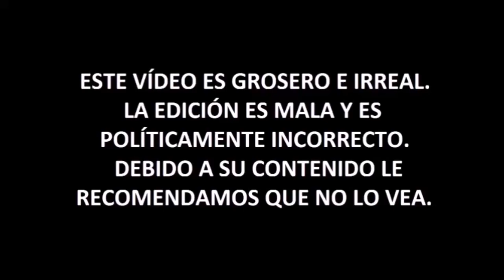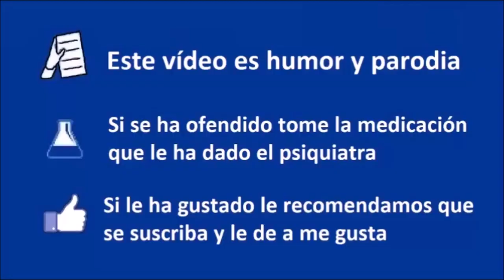Los pensamientos equivocados de un comunicador de masas - El Gran Wyoming - Coto de Caza Progre 11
►Donaciones para poder tener una cámara y micro en condiciones:
- Bitcoin: bc1qjjvsz3dup6y46j66w5tr5nf5padrzkuu990ufk
- Ethereum: 0xd77683b60dd66f091aecda7d613515dd6d9f375c

Estas son las ideas que el Gran Wyoming transmite mediante el humor.